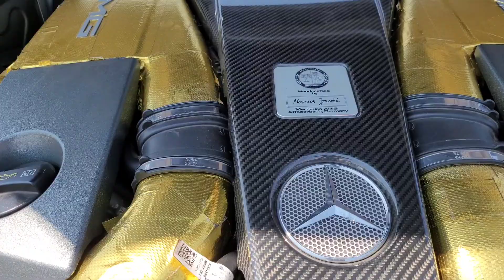🏍🚘💥 RACE 100 200 EVENTO COMPLETO - SÃO JOAQUIM DA BARRA 26.09.22 - ARRANCADÃO DE SUPERCARROS.